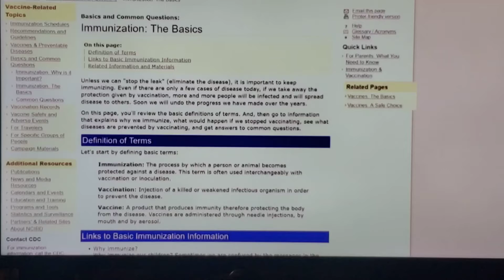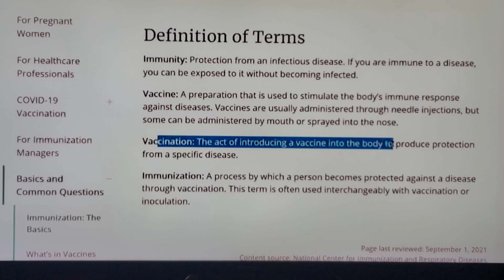Two weeks, Two different definitions